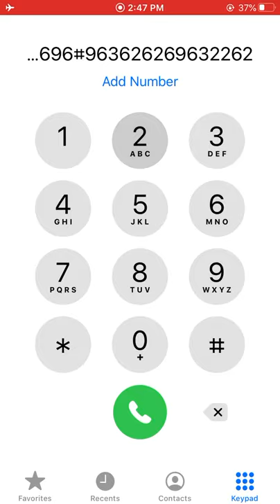Oh No TikTok song on dial pad